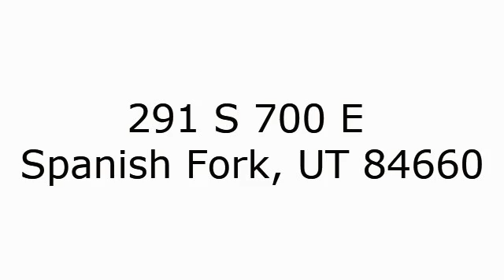291 S 700 E Spanish Fork, UT 84660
Total Sq Ft: 1720
Total Beds: 3
Total Baths: 1.00
Family Rooms: 2
Fireplace: 1
Garage | Car Port: 0 | 0Year Built:  1947
Taxes: $821
Acres: 0.11
HOA?: No
Construction Status: Blt./Standing
Finished Basement: 35%
Exterior: Asphalt Shingles; Other Wood

Lot Facts: Corner Lot; Curb & Gutter; Sidewalks; Terrain, Flat; View: Mountain

Inclusions: Microwave; Range; Refrigerator

Features & Info: Dishwasher, Built-In; Kitchen: Updated; Range/Oven: Free Stdng.

Remarks: Super cute and remodeled home! You will love the updated kitchen and separate dining space! convenient to shopping and freeway access! The kitchen cabinets are soft close! The home has newer electrical, plumbing, appliances, etc. - all redone in 2014. Come see for yourself!